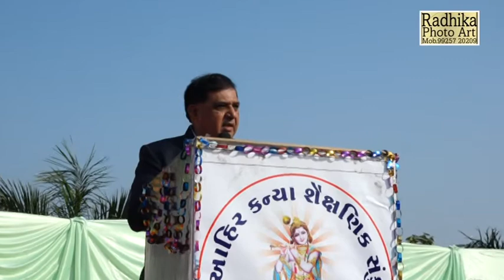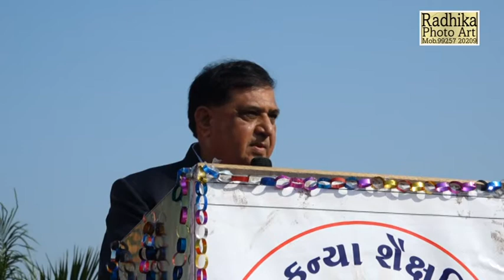MULUBHAI KANDORIYA PRAMUKH SHRI AHIR KANYA CHHATRALAY JAMNAGAR | ANNUAL FUNCTION | 2020-21